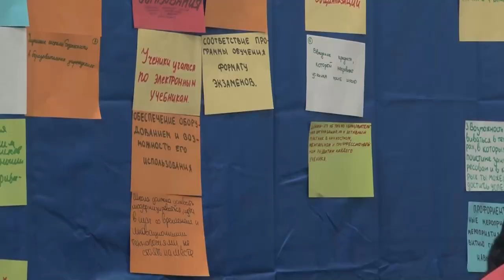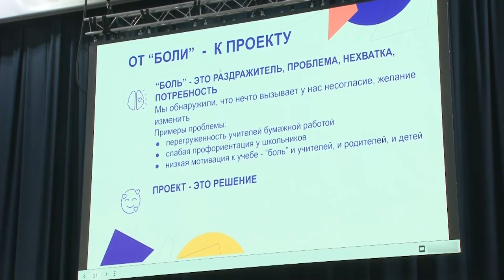«Школа будущего» - 2 день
Настоящий мозговой штурм предстоял школьникам округа, участникам «Школы будущего» во второй день программы, которая проходит сейчас на базе многофункционального спортивного комплекса «Жаворонки». Ребята выделили основные идеи, и теперь им необходимо детально проработать свои проекты, чтобы достойно представить их главе округа.